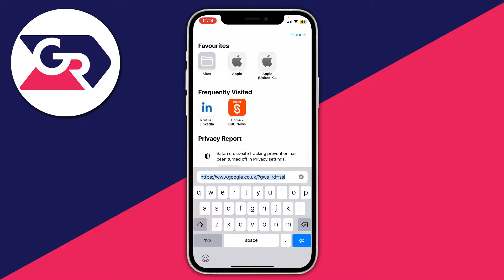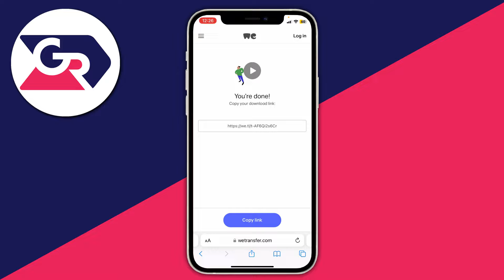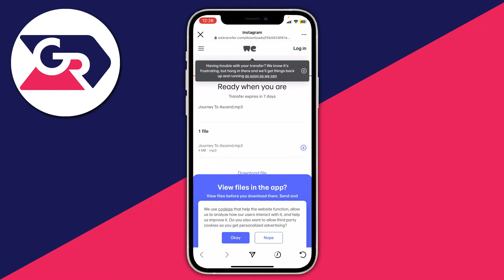How To Send Audio File Through Instagram DM - Full Guide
I show you how to send audio file through instagram and how to send mp3 file through instagram in this video.

GuideRealm